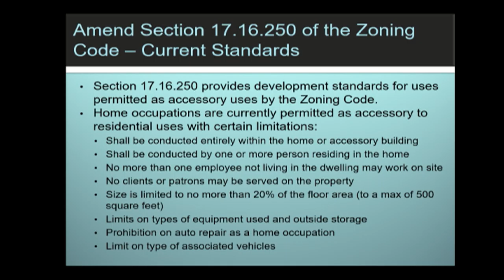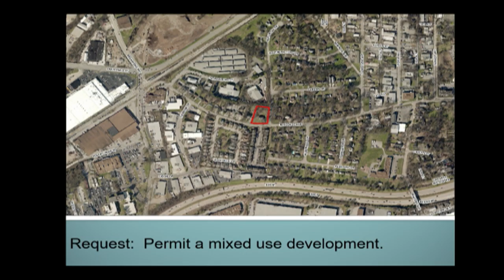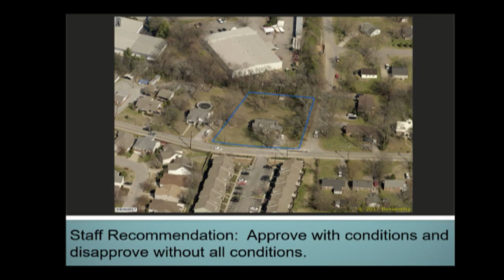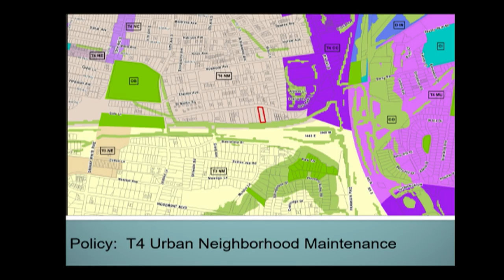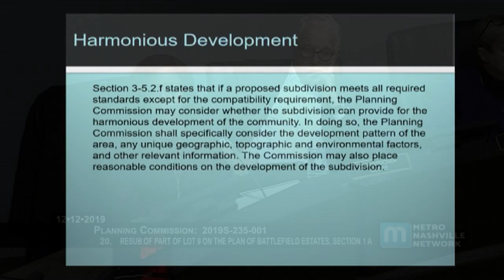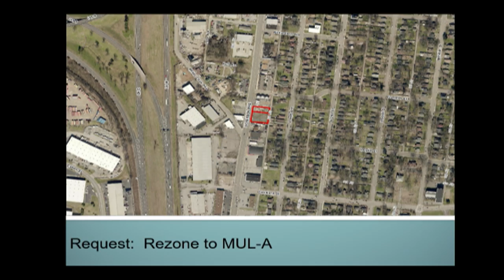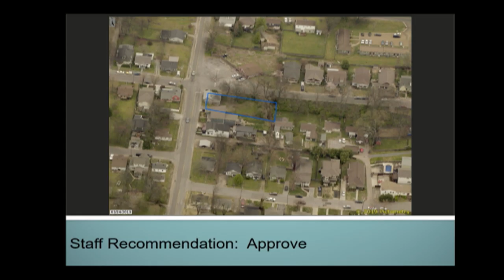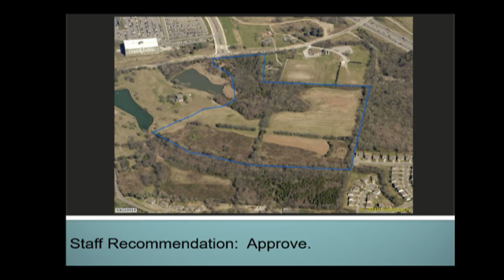12/12/19 Planning Commission Meeting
Coverage of the Metropolitan Planning Commission Meeting held on December 12, 2019